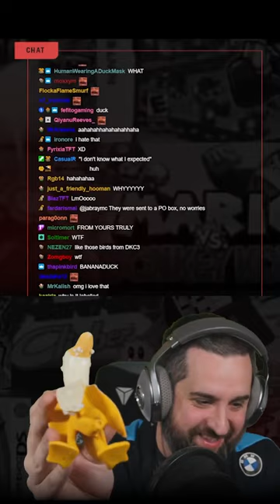"BANANA DUCK"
Video 037